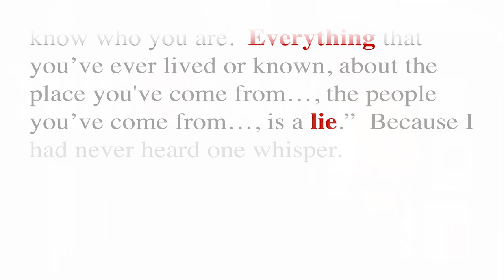Rilla Askew on the Tulsa Race Riots